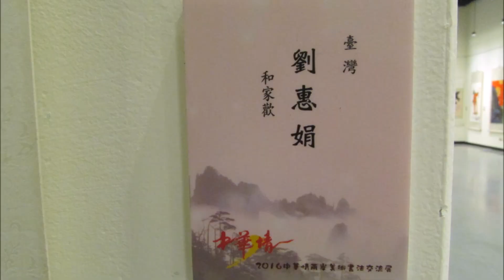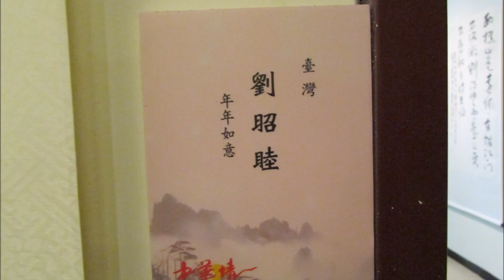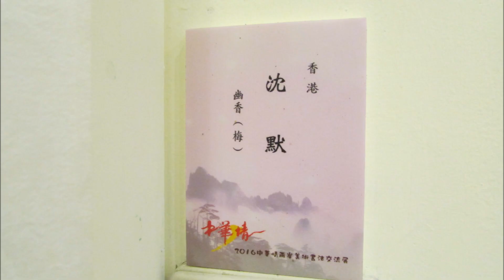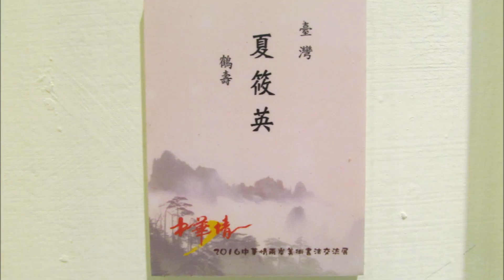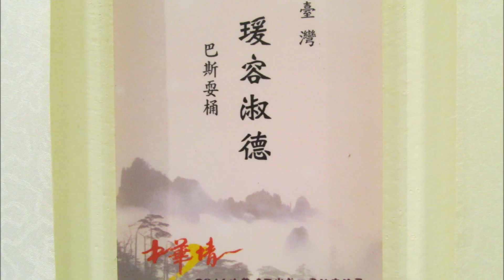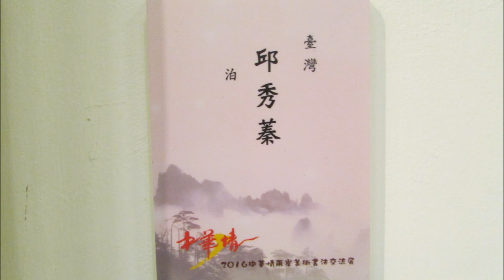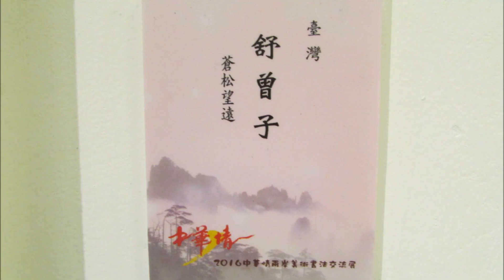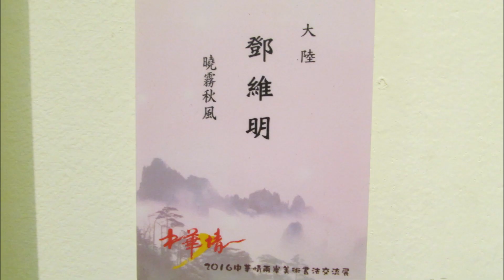2016中華情-兩岸美術書法交流展 -3之1 美術篇 (介石廳)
2016中華情一兩岸美術書法交流展》-3之1 美術部分
2016年5月19日-2016年5月30日
於國立中正紀念堂 介石廳、瑞元廳、美齡藝廊

2016中華情兩岸美術書法交流展，係由中國書法學會、中華畫學會，與中國書協香港分會、澳門書法家協會、閩臺書畫院聯合舉辦。

    這場大型美術書法展覽活動，訂於5月19至30日於中正紀念堂介石廳、瑞元廳及美齡藝廊一同展出，展出近500件中華兒女書畫藝術精品，內容琳琅滿目，豐富精采，美不勝收。

    展出有臺灣書法作品163件，畫作約120件，大陸暨港、澳書家作品128件，畫作80件，總計參展書畫家將近500人，是近年來臺灣難得一見的一場盛大藝術展出。

    中華情兩岸美術書法交流展源自於2013年起每年集結兩岸書畫藝術家精品，於9月中秋佳節在廈門展出的“中華情、中國夢”中秋展演活動，這是近年來兩岸共同打造的品牌文藝項目，為兩岸同胞搭起了文化橋梁，拉近了兩岸人民友誼，凝聚了兩岸熱愛中華文化及永遠愛鄉思鄉的鄉愁情誼，影響廣大深遠。

    去年在廈門舉行的2015中華情，中國夢美術書法大展，即以臺灣詩人余光中“鄉愁”的詩篇為導引，唱出“永遠的鄉愁“的主旋律，今年在臺灣展出的2016中華情兩岸美術書法交流展，賡續著去年“永遠的鄉愁“的旋律節奏展出，繼續展現著兩岸藝術家無盡的愛鄉愛土、熱愛中華藝術文化的鄉愁情懷，也讓各界民眾分享到一場精緻傳統的藝術與心靈文化饗宴。(文章取自taiwan中國書法學會網頁)